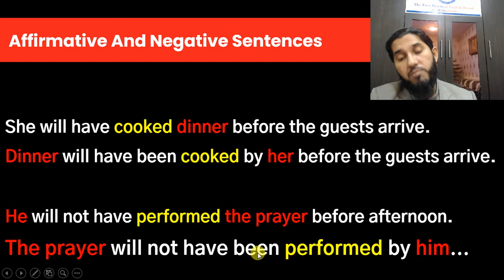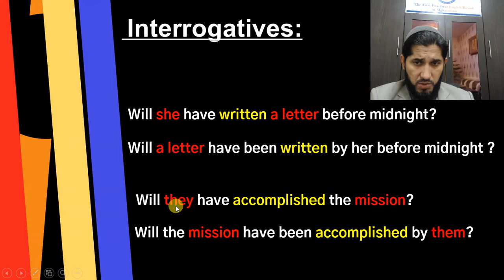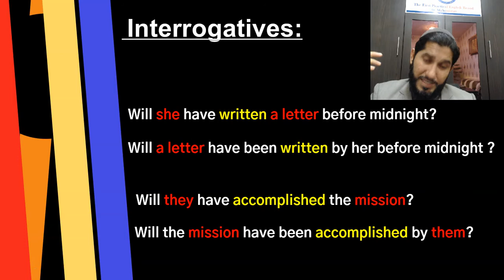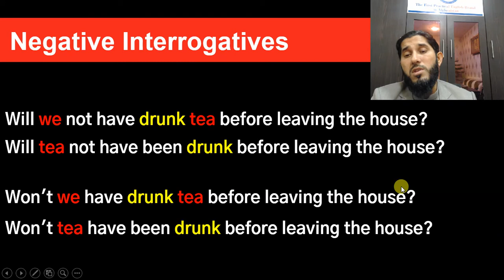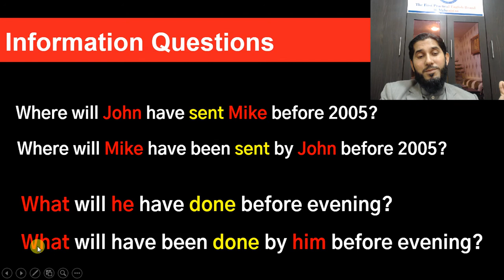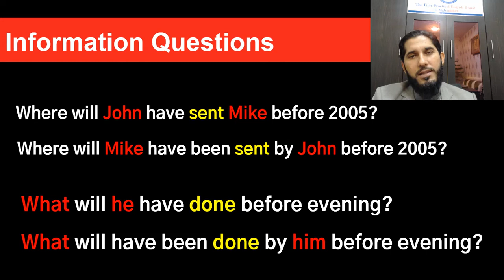Passive Voice In Future Perfect Tense